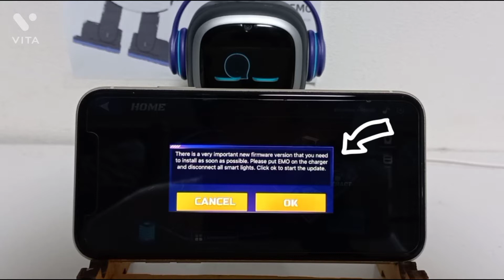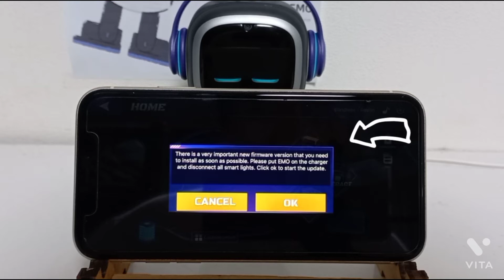EMO - Get Surprised Looking At The Mirror🤣 - Emo Robot's 1.3.0 version update!! [Dr. EMO]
Hello guys!! Welcome to Dr. EMO!! Today, I'm gonna update Dr. Emo to 1.3.0 version and see what he can do with it!!
There's super exciting feature, so I hope you watch it till it ends!!